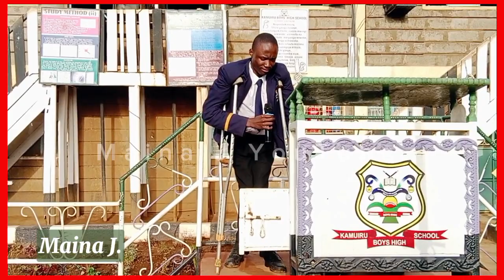Emotional Moment During Morning Assembly at Kamuiru Boys' High School 😭😭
Brian Koigo, a Form Four Student almost made students shed tears as he presented an emotional spoken word in a special Monday morning assembly.
The spoken word is written and produced by Kamuiru Boys' High School Deputy Principal Mr. Kabwana, alias Professor Ding Dong.